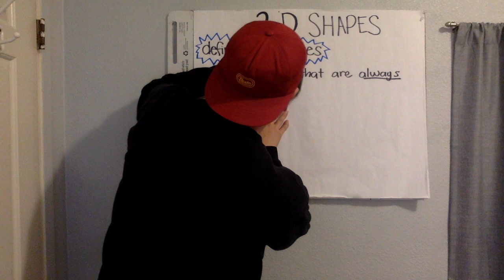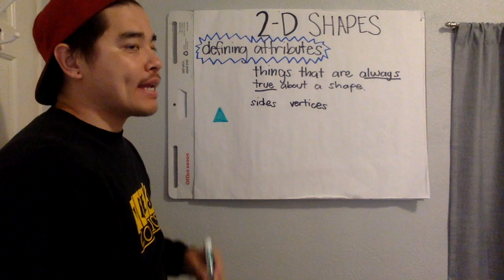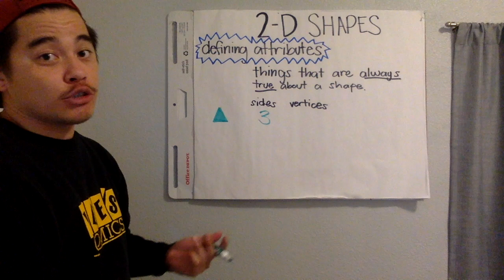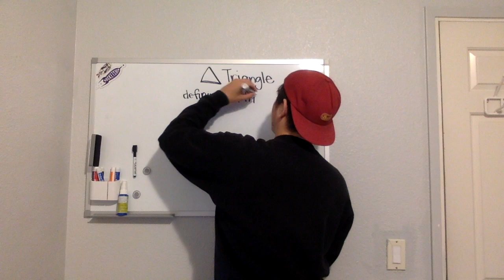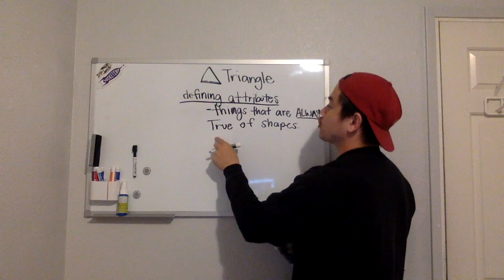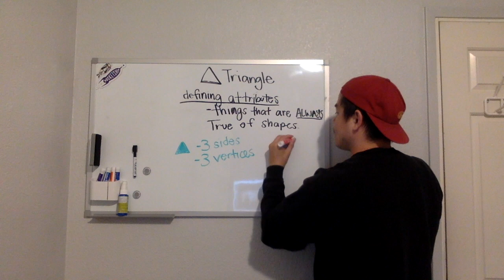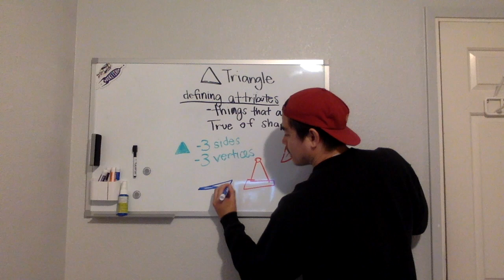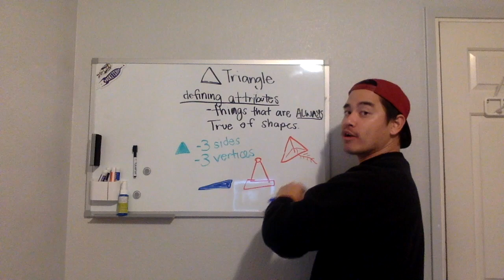Shape of the Day - Triangle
This video is about Shape of the Day - Triangle